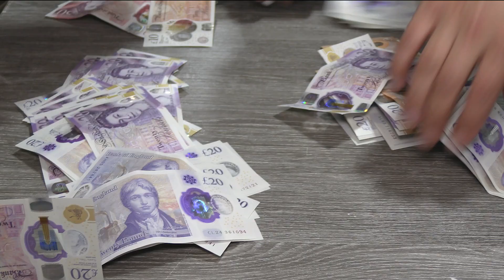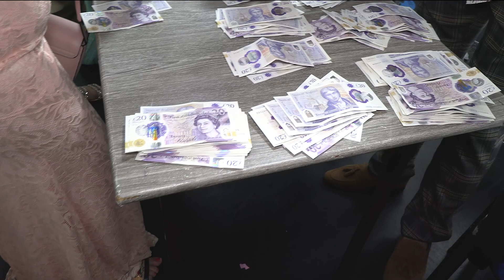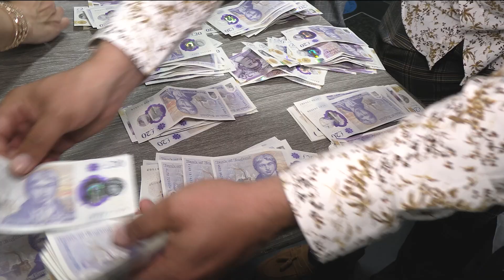Cast.3 Sviatost Krstu Mia Olivia - Gipsy Slavo Band 2022